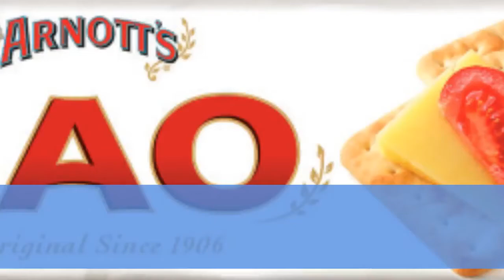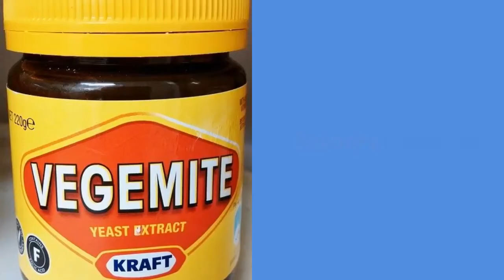Favourite Arnott Biscuit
A very old recipe using an iconic biscuit "the Sao"  A very versatile biscuit.